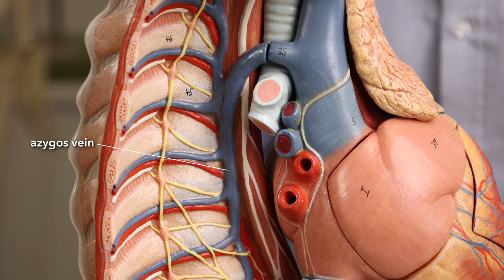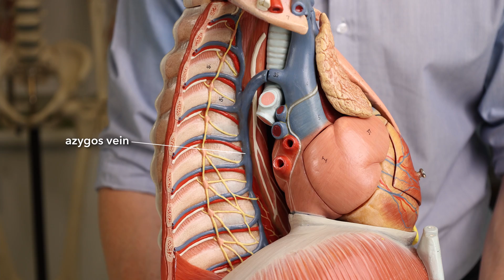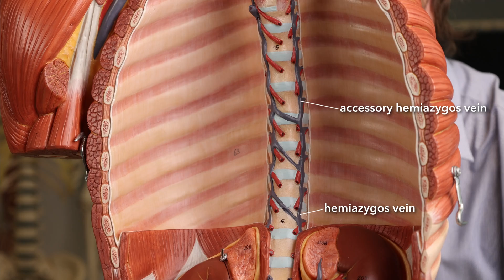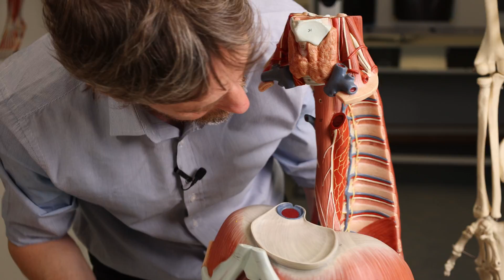Azygos vein anatomy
The azygos system of veins is found in the posterior thorax close to the vertebrae. We have an azygos vein, a hemiazygos vein, and probably an accessory hemiazygos vein. Where do they come from, where do they go, and what structures do they drain blood from?